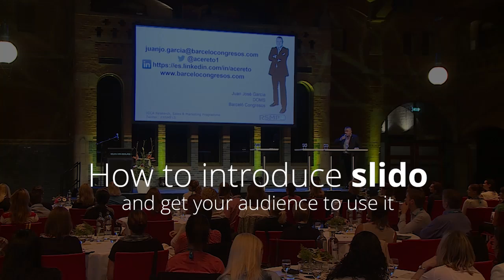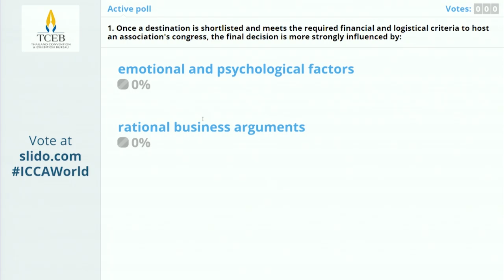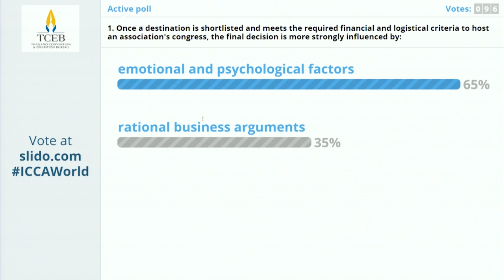How to introduce Slido to your audience